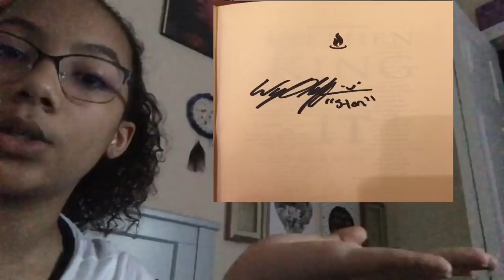MEETING WYATT OLEFF AND THE IT CAST!!! (Spooky Empire experience+Interview)